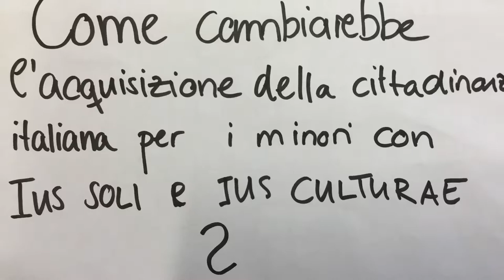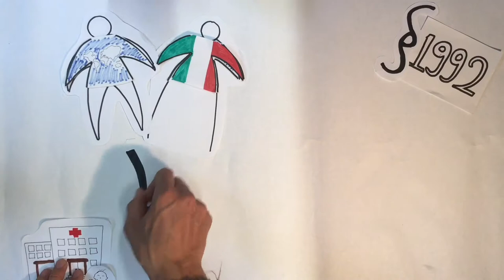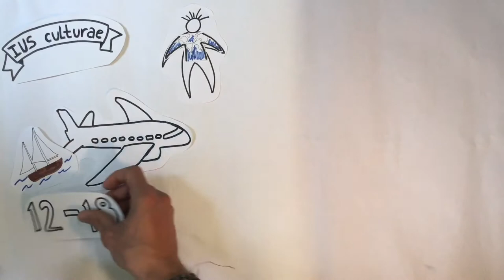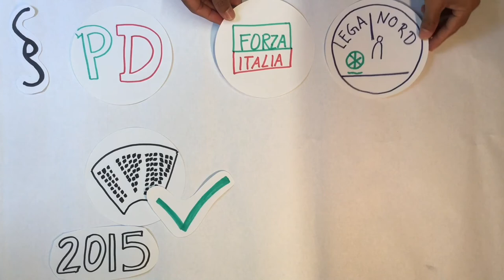Come ottenere la cittadinanza in Italia (Video 2)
Infoclip realizzata da alcuni studenti del corso d'italiano Mittestufe II della ZESS.